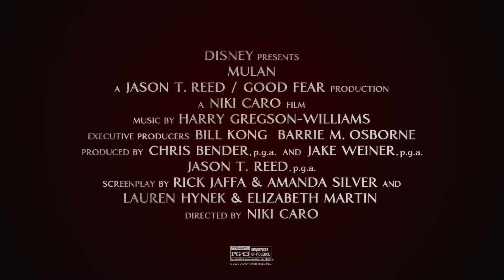This Friday | The Look of Mulan Featurette | Disney+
Start streaming Disney’s Mulan this Friday exclusively on DisneyPlus with Premier Access.